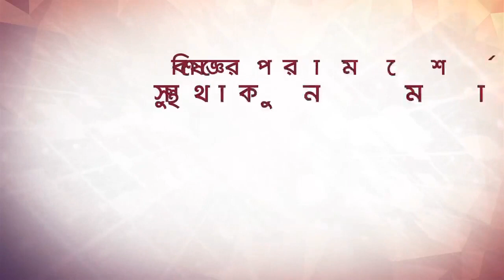"গর্ভবতী মা ও শিশুর সুস্থতায় কি করবেন?” ২০তম পর্ব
"গর্ভবতী মা ও শিশুর সুস্থতায় কি করবেন?”
সৌজন্যেঃ Nuvista Pharma- Caprogen DS, Dydron
এ বিষয় নিয়ে HealthTubebd এর নারী স্বাস্থ্য বিষয়ক সিরিজ অনুষ্ঠান ‌"বিশেষজ্ঞের পরামর্শে সুস্থ থাকুন মাতৃত্বে" এর ২০তম পর্বে অতিথি হিসেবে আছেন
ডাঃ নাসরিন সুলতানা রুমি
ইনফার্টিলিটি বিশেষজ্ঞ ও ল্যাপারোস্কপিক সার্জন
সহকারী অধ্যাপক, গাইনী এন্ড অবস্
হেড অব ইফার্টিলিটি ডিপার্টমেন্ট, মোহাম্মদপুর ফার্টিলিটি সেন্টার
উপস্থাপনায় - ডাঃ নাঈমা শারমিন আলম